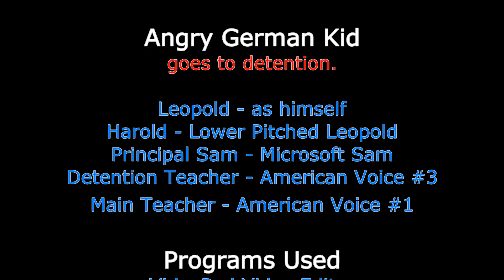Angry German Kid: EPISODE 1 (Angry German Kid goes to detention)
&quot;The first episode of the Angry German Kid, part of CC9000's channel. Yes, of course, we see Leopold getting so angry that he wants to play UT instead of focusing on education. How will this go out? Is it time to learn, or play games and get punishment?&quot;

*Credits are shown for Angry German Kid episodes*
REMEMBER: No requesting for Angry German Kid episodes. Only request for Microsoft Sam or Mike reads Errors episodes.